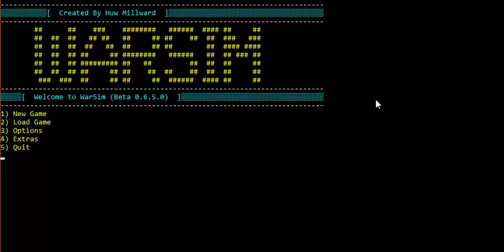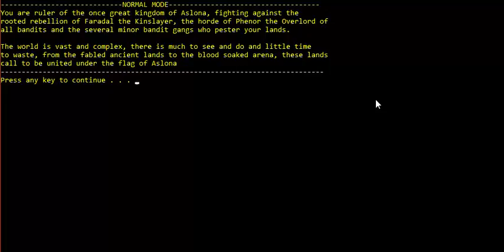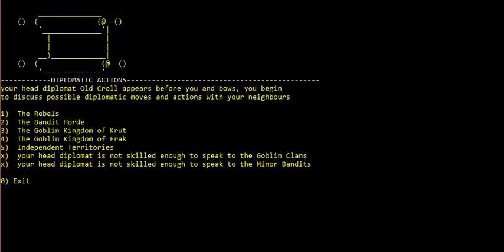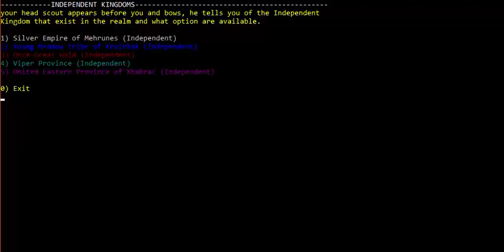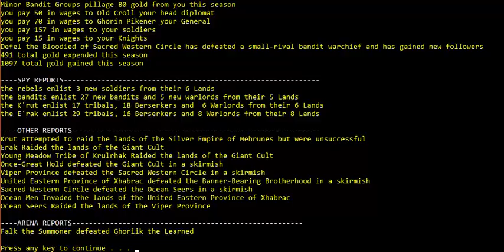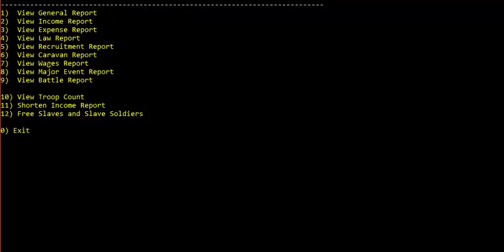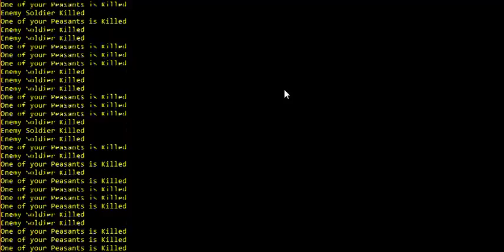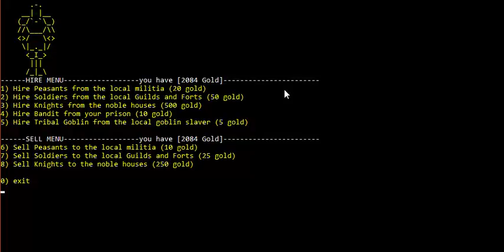Indie Game Spotlight : Warsim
In Warsim your only goal is to keep the Kingdom of Aslona from destruction at the hands of it's enemies, fighting off the rebellion of Faradal the Kinslayer and his turncoat army.